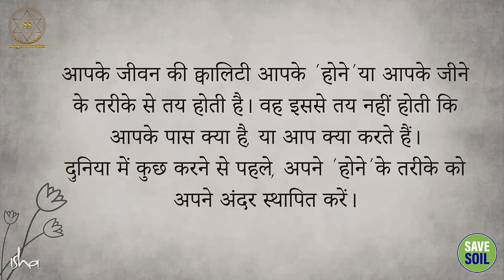मनचाही चीज़ पाएं: 5 शक्तिशाली मंत्र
Get What You Want: 5 Powerful Mantras

इन मंत्रों को जानकर, आप अपने सपनों को साकार करने और जीवन में सफलता प्राप्त करने के लिए सशक्त होंगे।

तो देर किस बात की? आज ही इन मंत्रों को सीखना शुरू करें और अपने सपनों को साकार करने की दिशा में कदम उठाएं।